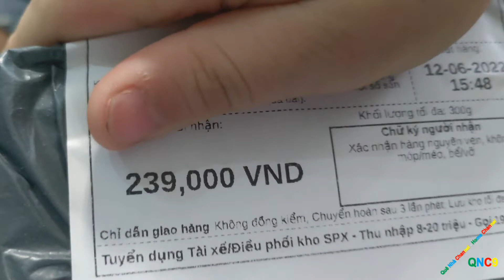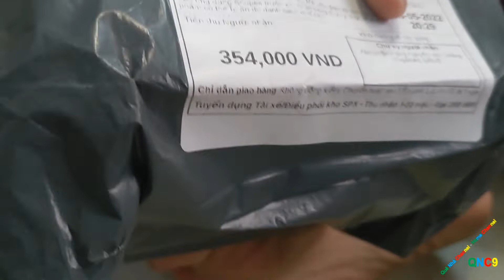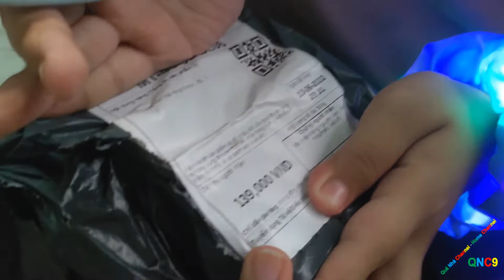KHUI HÀNG BOOM TRÊN SHOPEE || OPEN BOOM ON SHOPEE #487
Hôm nay, hai chị em mình cùng khui hàng Boom trên Shopee nhé mọi người!
Today, my sisters and I open Boom on Shopee, everyone!
Wishing you a happy, healthy and happy new day with your loved ones and family. Thank you all for your interest in watching, loving and supporting our channel during the past time.